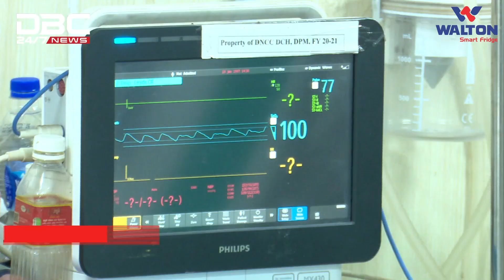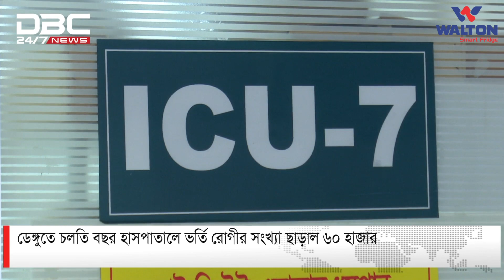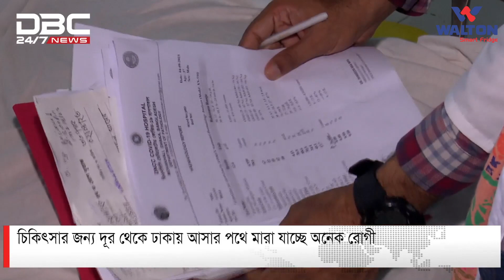ডেঙ্গুতে চলতি বছরের মতো এত মৃত্যু আর কখনও দেখেনি বাংলাদেশ | DBC NEWS